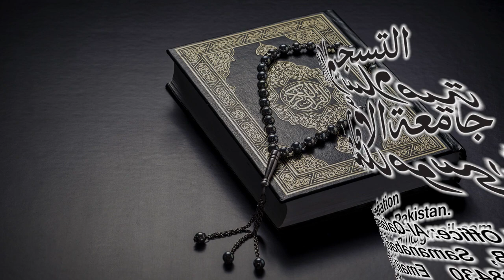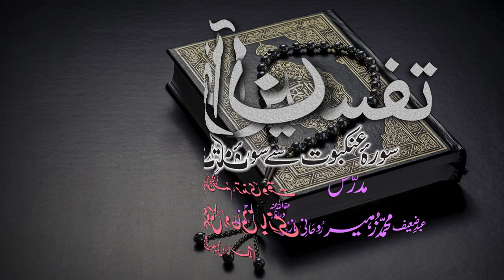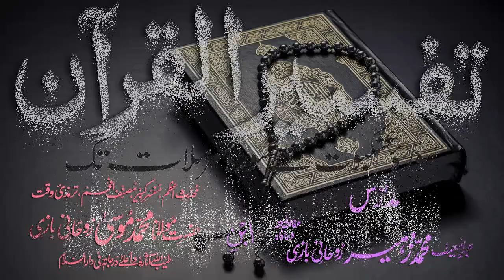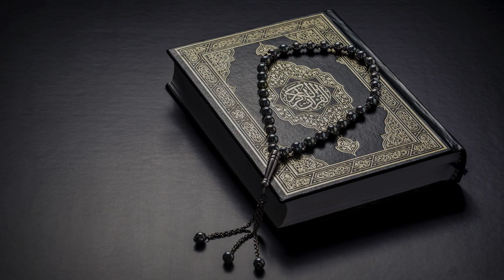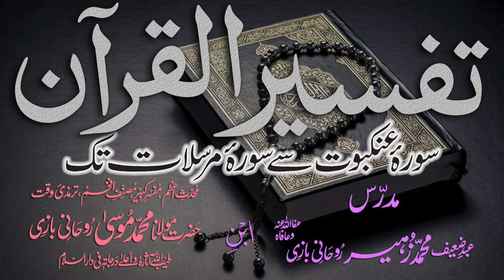Tafsir Dars - 77 - Sura-Momin - Ayat - 021 - Maulana Muhammad Zuhair Albazi - 15/03/2011